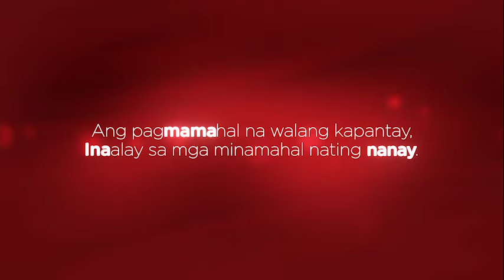ABSCBNmobile Mother's Day "MVP"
*demo reel for employment purposes only*